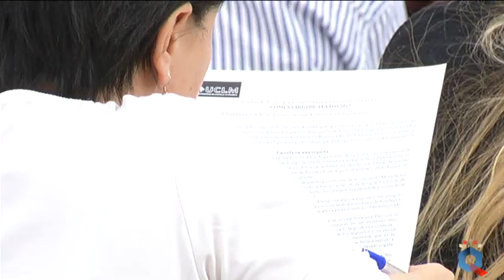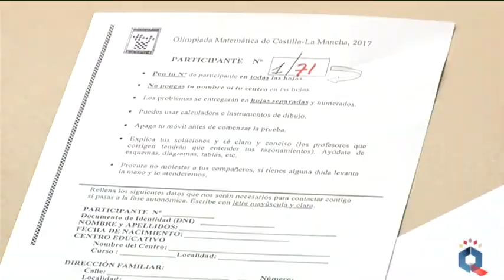¿Qué hacer en época de exámenes? Psicología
Cómo controlar los nervios, la ansiedad y que se nos quede la mente en blanco... psicología frente a época de exámenes, con Esmile